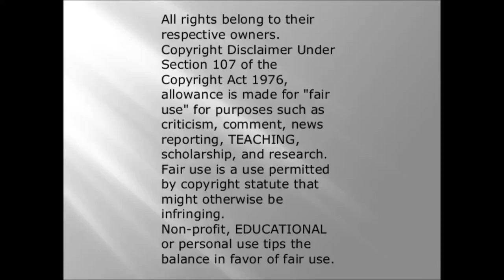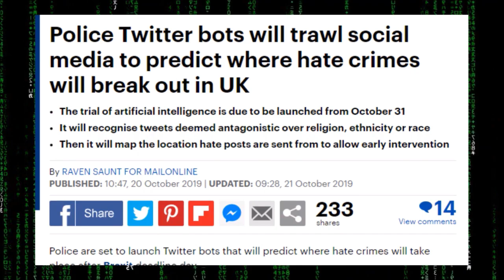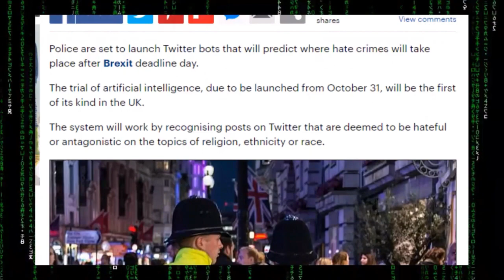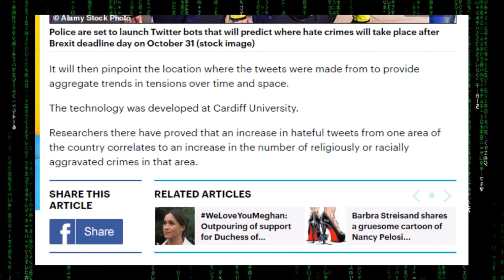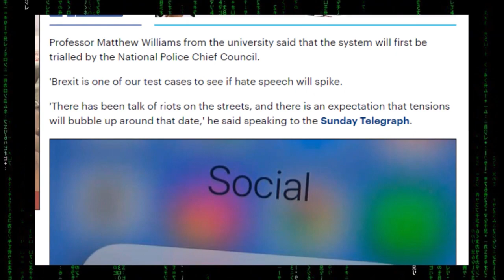minority report! predicting HATE crimes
so now we have bots working out if your area is going to be racist or Islamophobic. no honestly. it works it out using correlation not causation. is this a good idea or bad idea? does this work universally or is it focused? let me know

links to people being arrested for hate tweets.